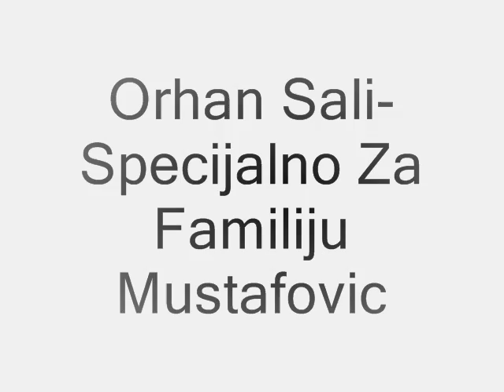ORHAN SALI - (Za Sašu Suneteskiri Gili) 2013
Orhan Sali & Kristijan Barjamovic 2013 █▬█ █ ▀█▀